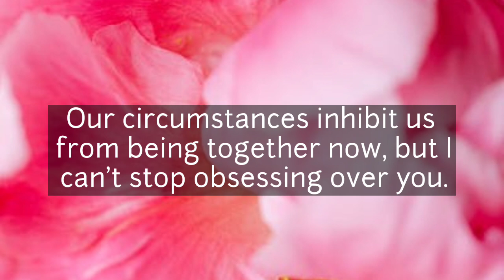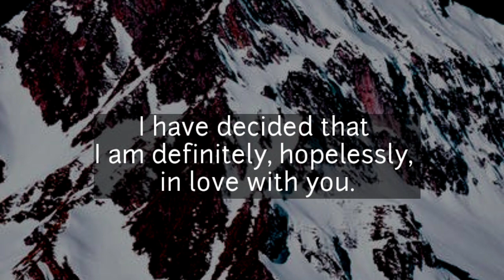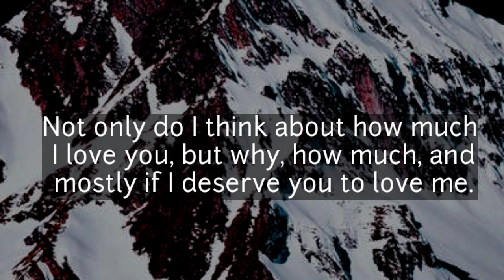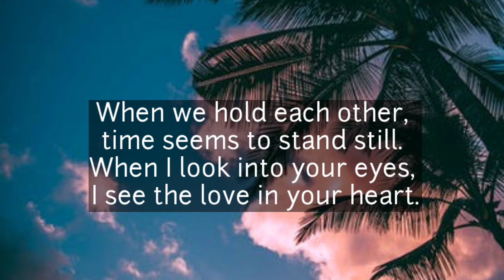Dm to Df ❤️ || I can't stop obsessing over you..✨💞😝 || Divine masculine to divine feminine ❤️‍🩹